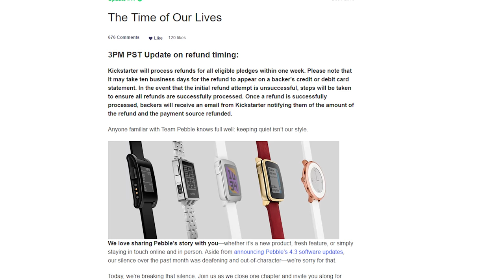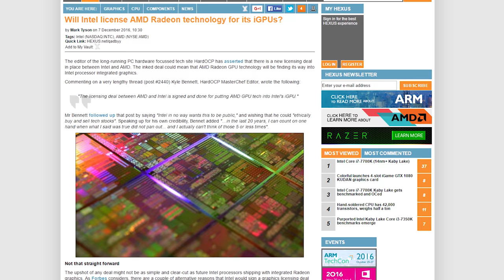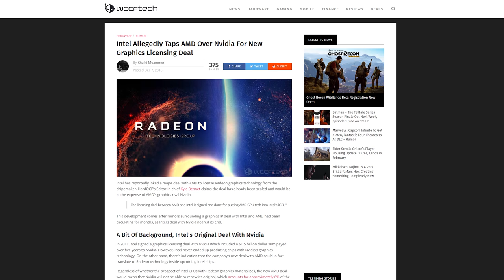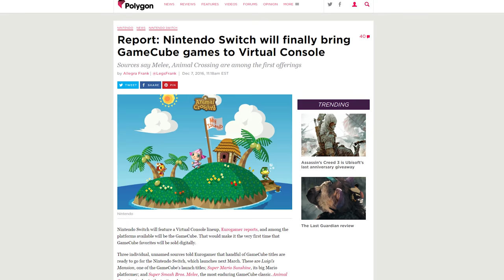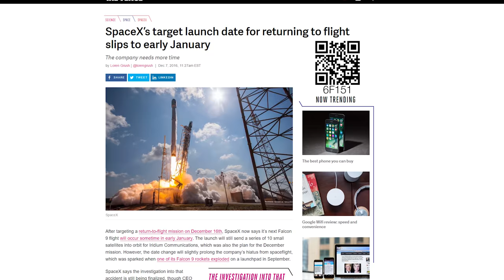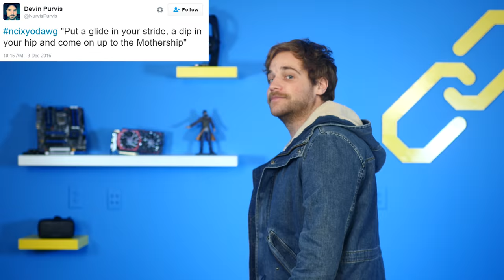Pebble is dead, Intel to use AMD GPUs, Nintendo Switch runs Gamecube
Smartwatch company Pebble is acquired by Fitbit and promptly shut down; Intel is reportedly in talks to use AMD Radeon tech in their iGPUs (the integrated GPU in a CPU); The Nintendo Switch will reportedly support Gamecube games on the Virtual Console. Plus, Shorter News Stories Said More Quickly Than The Others!

Episode Credits:
Host: Barret Murdock
Writer: Barret Murdock
Editor: Barret Murdock